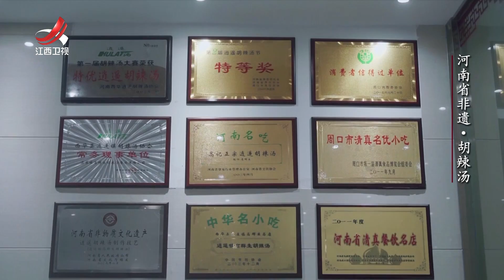【非遗美食】河南省非遗·胡辣汤